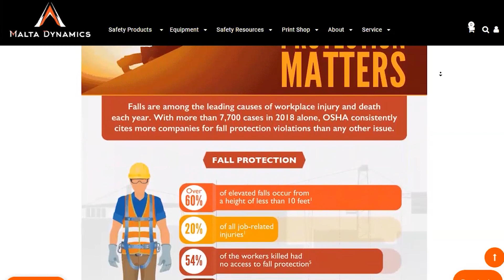Fall Protection for Roofers| Best fit, Misconceptions, & Regulations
In Part Two of Fall Protection Systems for Roofers, we cover which system is the best fit for you, misconceptions, regulations, and enforcement.

Download our Job Safety Analysis and Working at Height Risk Assessment bundle pack
In this video we cover:
     ► Which fall protection system is the best for a roofer? 0:48
     ► Why don't roofers wear fall protection? 2:45
     ► Who is responsible for fall protection on a job site? 6:38
     ► What regulations apply to fall protection systems? 09:10
     ► Closing thoughts and fall protection considerations 14:17